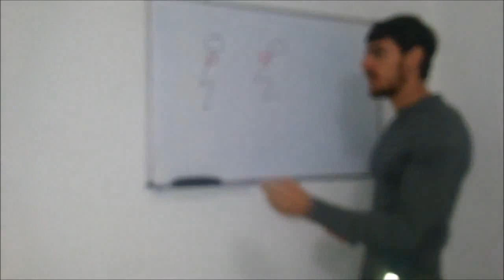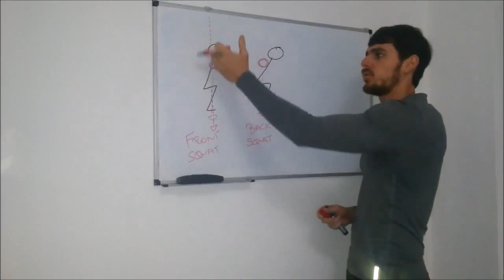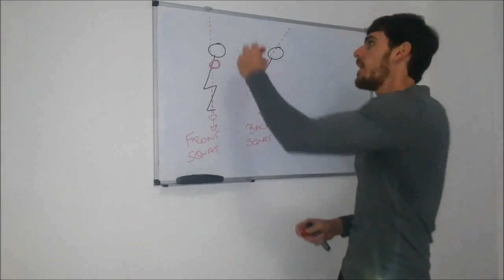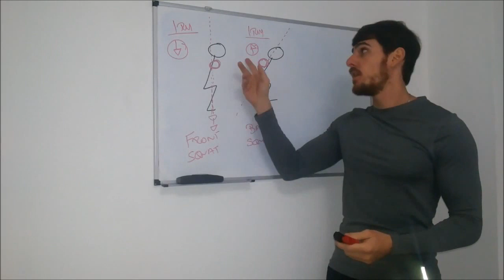42 BACK SQUAT x FRONT SQUAT